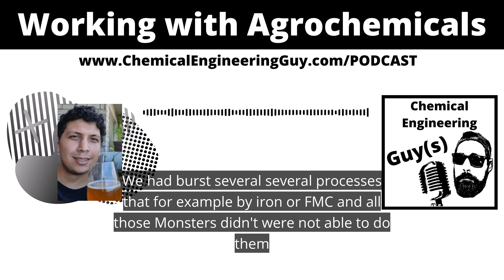PODCAST Pre-Launching - How is to Work with Agrochemicals - Daniel Garza (Chemical Engineer)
🚀PODCAST PRE-LAUNCHING

👷‍♂️Daniel Garza explains to us why he did not want to go into Chemistry but rather Chemical Engineering.